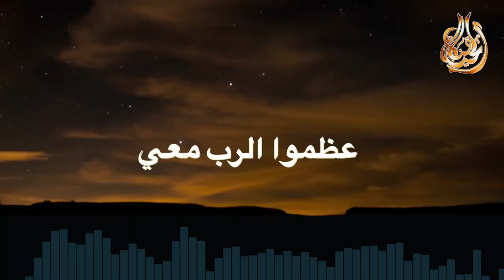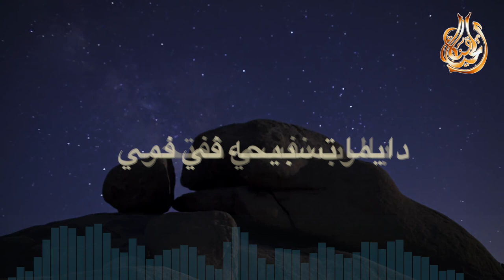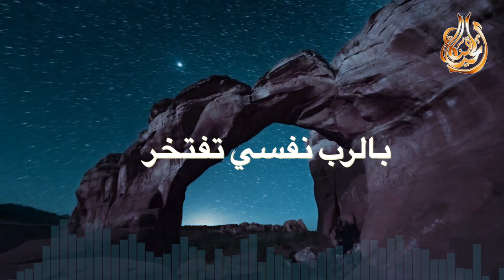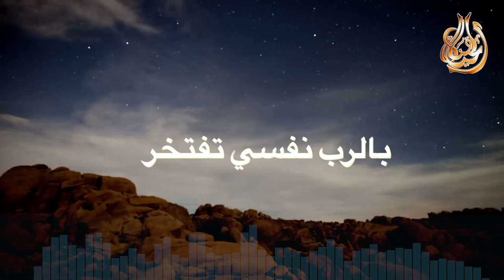طلبت الرب - بيتر جمال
طلبت الرب - بيتر جمال-Talabt elrab -Peter Gamal